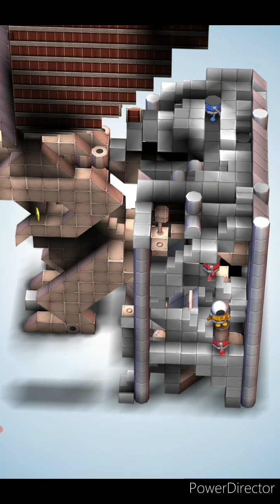Mekorama Level Dragon's Den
An adventure Mekorama Level by MekoMole. The level features an expanding Dragon resulting in a gaming scene much different from the card.